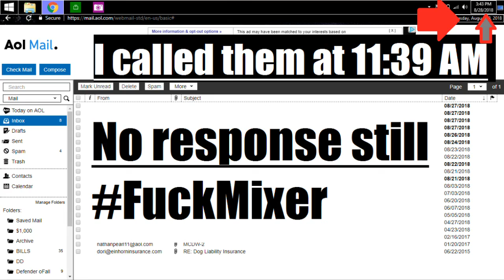ShameOnMixer (monst3r_f8—luxthegameruk)